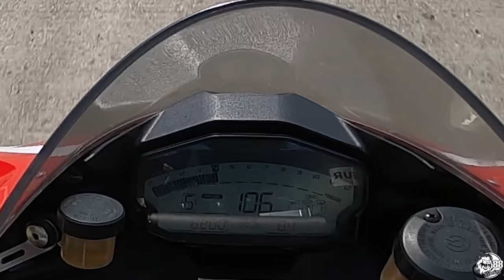Biggest & Loudest Rev Bombing in Guwahati || Zx6R or 959 which did I like more??